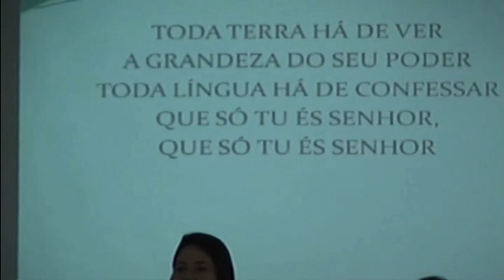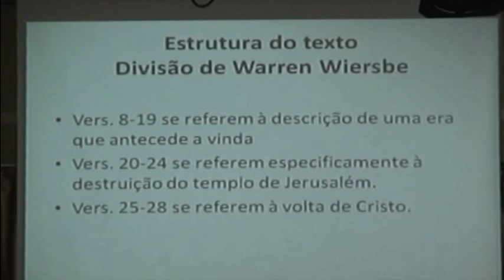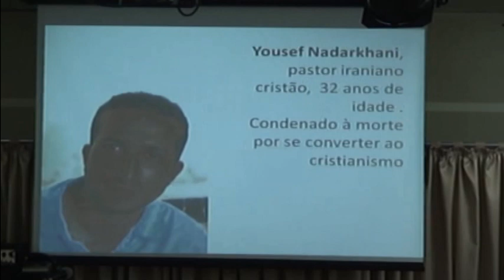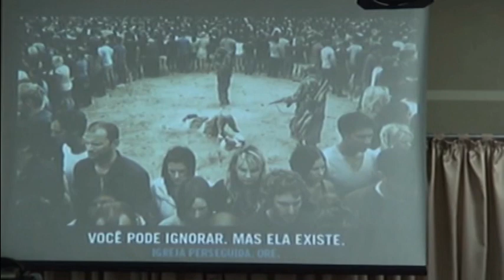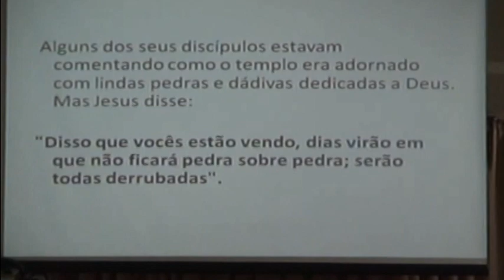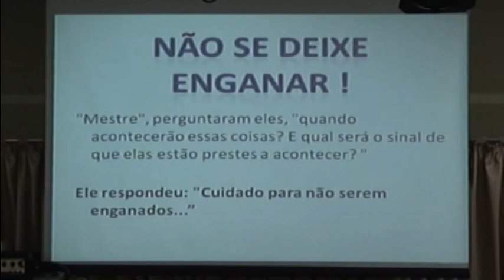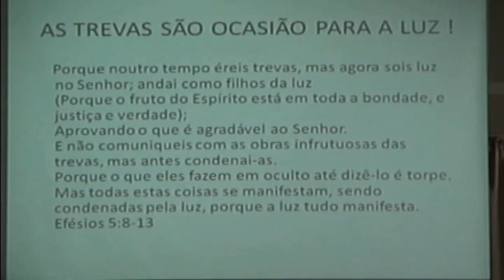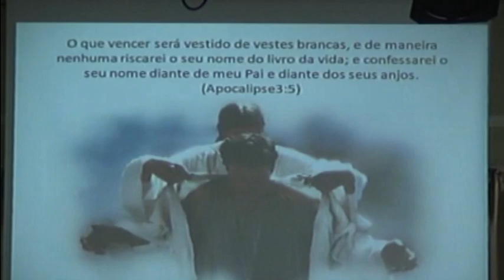Antes do fim - 12fev12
Estudo em Lucas 21:5 a 20 - "Antes do fim", por Elise Silva Fernandes, em 12 de fevereiro de 2012.